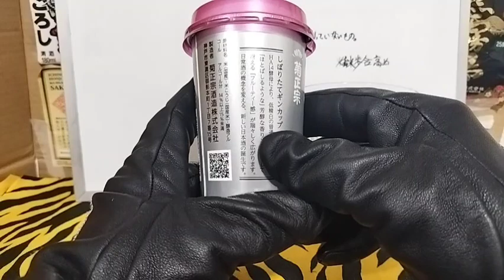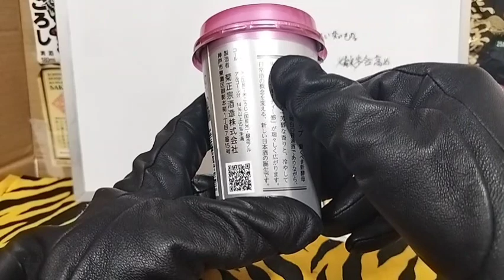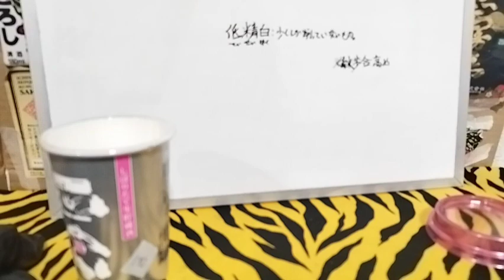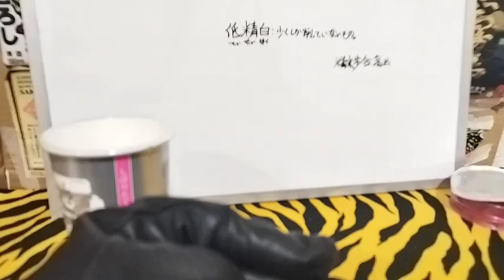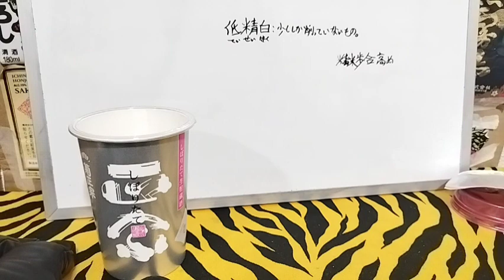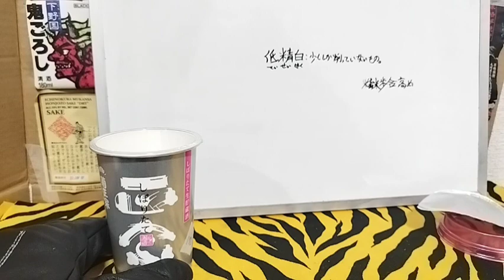#[日本酒]「菊正宗 しぼりたて ギンパック」飲んでみた どんな味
▼名称:菊正宗 しぼりたて ギンパック(きくまさむね)
分類:日本酒
内容量:180ｍL
アルコール度数:14-15％
発祥国:日本国
製造国:日本国
製造者名:菊正宗酒造株式会社
輸入者:
販売者名:
販売店:ドラッグストア
価格:190
特筆:
紙パック酒じゃなくて紙カップ酒！ネオカップ
味:
美味い。さすが、このお値段。
確かに飲みやすいフルーティーな甘差もある味。
甘い黄桜マイルドよりはキツ目で後に苦味。
菊正宗ピンと比べてみたかった。

他:

低精白(ていせいはく) 意味  少ししか削っていないもの。

 キクマサHA14酵母は、低精白米仕込みにおいても吟醸香の主成分であるカプロン酸エチル(リンゴ様の香り)と酢酸イソアミル(バナナ様の香り)を高生産する酵母を育種する、という目標のもと育種された酵母です。吟醸酒では高精白した白米を原料とするため、米に含まれる旨み成分が少なくなり、できあがったお酒はすっきりとした味わいの酒質となります。一方、キクマサHA14酵母を用いることで、本来の米の旨みを残しながら吟醸香成分を高含有する純米酒”香醸”を開発することに成功しました。
しぼりたてを生のまま低温貯蔵、
フルーティー。